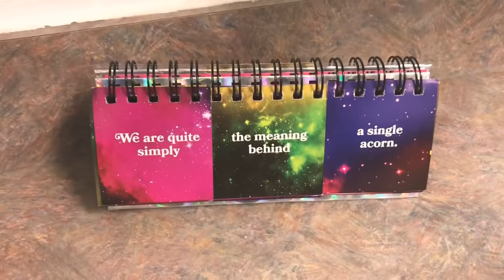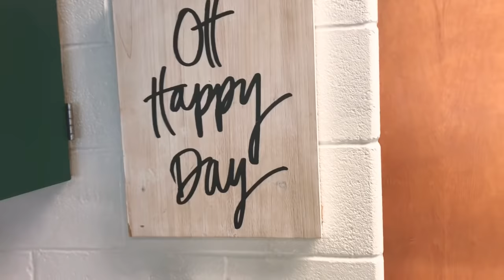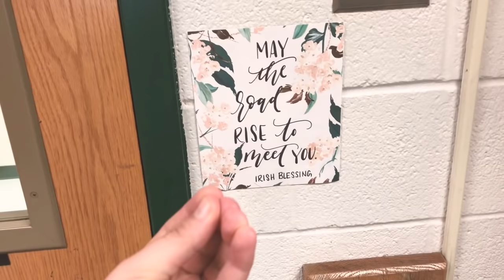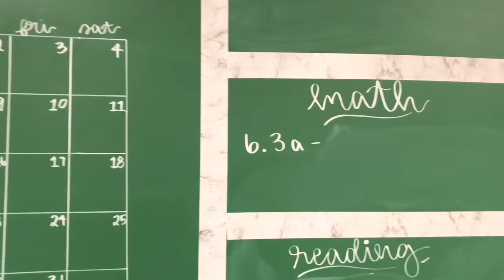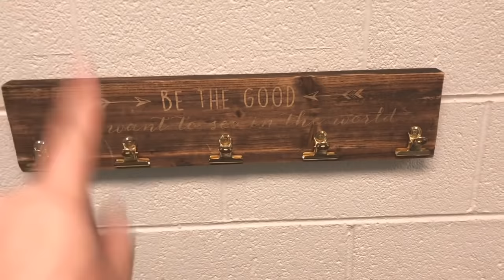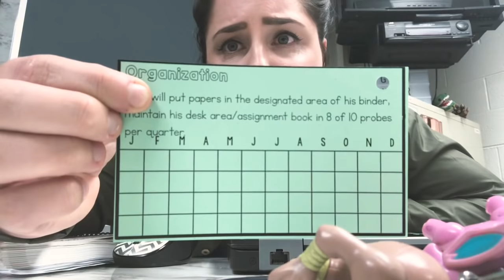SPECIAL EDUCATION CLASSROOM SETUP DAYS 3 & 4 | mrsdorkewicz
It’s starting to come together somewhat! Open house tomorrow! IEP progress monitoring cards and organization DONE! Things are happening, peopleeee!!!